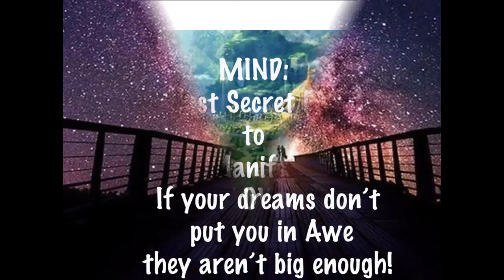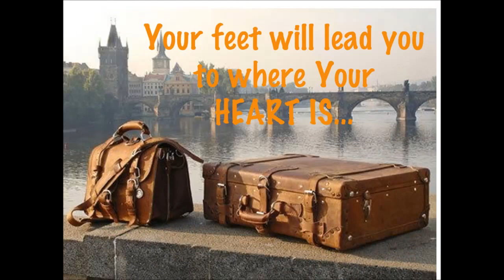Micael Ledwith of What the Bleep & Dr. Rodrigo on Keshe Plasma Technology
Beautiful convo with Michael Ledwith, of "What the Bleep do we know?" & Keshe Plasma Tech Medical Team member "Dr. Rodruigez" - on how this new plasma technology is revolutionizing our world, our health and our future...

Dr. Rodrigo Vildosola is on the Keshe Plasma Tech Medical Team. Michael Ledwith, of "What the Bleep do we know?"  is visionary speaker, teacher, theologan in the field of quantum change